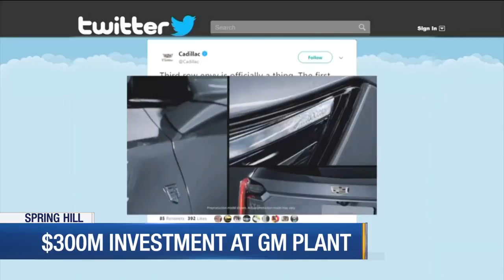$300M investment at Spring Hill GM plant